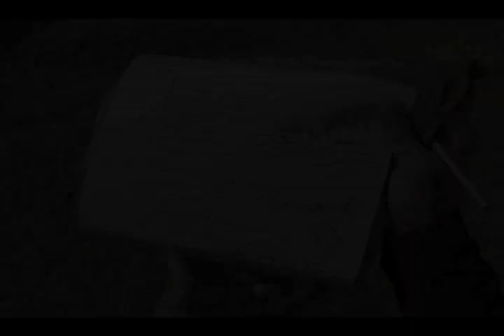Climbing Devils Tower - What it's Like on Top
Climbing Devils Tower (The Durance Route) on September 28th 2008 with a helmet cam. It took 4.5 hours for 4 of us to summit the tower so I condensed it into 10 minutes. Enjoy!

We drove from Toronto, Canada and it took 24 hours straight. We drove a Winnebago and took 4-6 hour shifts, stopped at Mount Rushmore for a visit and continued to the tower. We arrived at 5pm Friday, practice climbed on Saturday and summated on Sunday. It was a fantastic climbing holiday with my friends. Thanks to Sylan Rocks Climbing Company for a great guides, Darrel and Chris.

Ken Domik
KBDProductionsTV

Devils Tower (Lakota: Mato Tipila, which means "Bear Lodge") is a monolithic igneous intrusion or volcanic neck located in the Black Hills near Hulett and Sundance in Crook County, northeastern Wyoming, above the Belle Fourche River. It rises dramatically 1,267 feet (386 m) above the surrounding terrain and the summit is 5,112 feet (1,558 m) above sea level.
Devils Tower was the first declared United States National Monument, established on September 24, 1906, by President Theodore Roosevelt. The Monument's boundary encloses an area of 1,347 acres (5.45 km2).
In recent years about 1% of the Monument's 400,000 annual visitors climb Devils Tower, mostly through traditional climbing techniques.

Devils Tower,
Tribes including the Arapaho, Crow, Cheyenne, Kiowa, Lakota, and Shoshone had cultural and geographical ties to the monolith before European and early American immigrants reached Wyoming. Their names for the monolith include: Aloft on a Rock (Kiowa), Bear's House (Cheyenne, Crow), Bear's Lair (Cheyenne, Crow), Bear's Lodge (Cheyenne, Lakota), Bear's Lodge Butte (Lakota), Bear's Tipi (Arapaho, Cheyenne), Tree Rock (Kiowa), and Grizzly Bear Lodge (Lakota).
The name Devil's Tower originated in 1875 during an expedition led by Col. Richard Irving Dodge when his interpreter misinterpreted the name to mean Bad God's Tower. This was later shortened to the Devil's Tower.[2] All information signs in that area use the name "Devils Tower", following a geographic naming standard whereby the apostrophe is eliminated.

Main article: Durrance Route (Devils Tower)

The Devils Tower Trading Post in 2003
In recent years, climbing Devils Tower National Monument has increased in popularity. The first known ascent of Devils Tower by any method occurred on July 4, 1893, and is accredited to William Rogers and Willard Ripley, local ranchers in the area. They completed this first ascent after constructing a ladder of wooden pegs driven into cracks in the rock face. A few of these wooden pegs are still intact and are visible on the tower when hiking along the 1.3-mile (2.1 km) Tower Trail at Devils Tower National Monument. Over the following thirty years many climbs were made using this method before the ladder fell into disrepair. The man most famous for climbing the tower is Fritz Wiessner who summited with William P. House and Lawrence Coveney in 1937. This was the first ascent using modern climbing techniques. Wiessner led the entire climb free, placing only a single piece of fixed gear (piton) which he later regretted, deeming it unnecessary.
Today hundreds of climbers scale the sheer rock walls of Devils Tower each summer. The most common route is the Durrance Route which was the second free route established in 1938. Today there are many established and documented climbing routes covering every side of the tower, ascending the various vertical cracks and columns of the rock. The difficulty of these routes range from relatively easy to some of the hardest in the world. All climbers are required to register with a park ranger before and after attempting a climb.
The Tower is sacred to several Native American Plains tribes, including the Lakota Sioux, Cheyenne and Kiowa. Because of this, many Indian leaders objected to climbers ascending the monument, considering this to be a desecration. The climbers argued that they had a right to climb the Tower, since it is on federal land. A compromise was eventually reached with a voluntary climbing ban during the month of June when the tribes are conducting ceremonies around the monument. Climbers are asked, but not required, to stay off the Tower in June. According to the PBS documentary In the Light of Reverence, approximately 85% of climbers honor the ban and voluntarily choose not to climb the Tower during the month of June. However, several climbers along with the Mountain States Legal Foundation sued the Park Service, claiming an inappropriate government entanglement with religion.